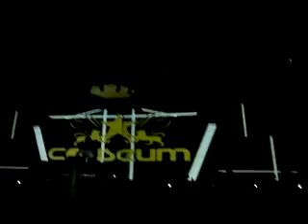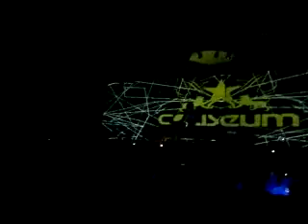Javi Molina Intro @ XIX Aniversary Coliseum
Intro de Javi Molina con el Who we are!